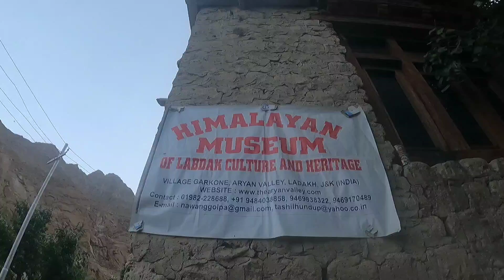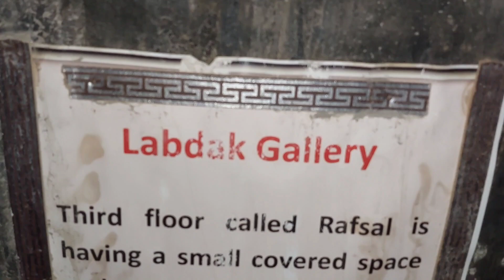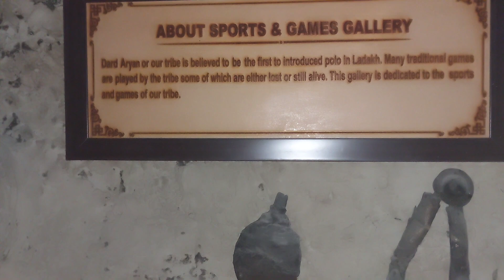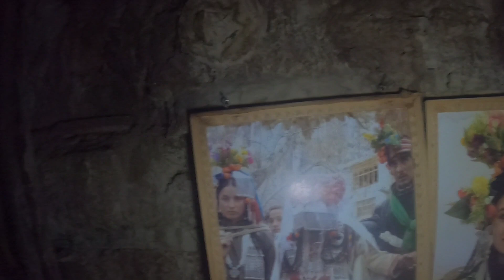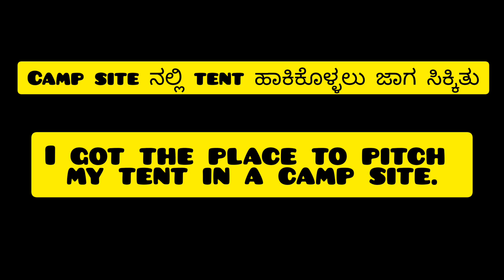Aryan valley museum| all India cycling